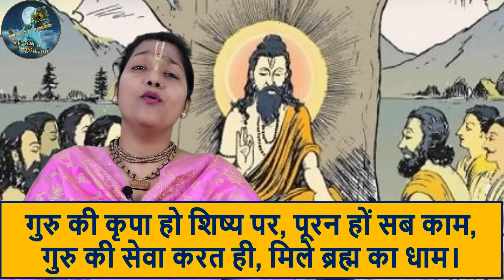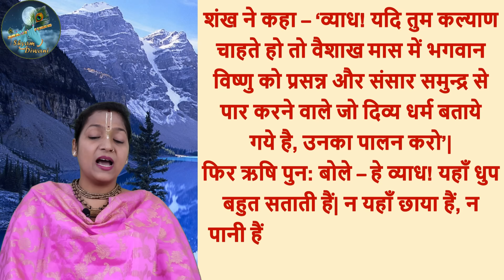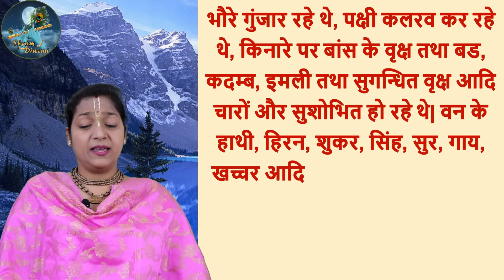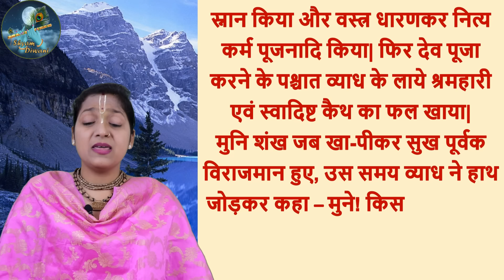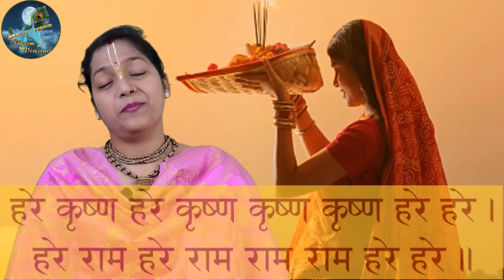वैशाख मास अध्याय 26 || सुनने मात्र से होगी सारी मनोकामनाए पूरी || Vaishakh Mas Chapter 26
वैशाख महीने की कथा

*Vaishakh Maas 2024 – Information*
वैशाख मास 2024 कब से कब तक हैं ? वैशाख महीना - त्यौहार, व्रत, उपवास की सारी जानकारी
चैत्र पूर्णिमा पर ऐसे करे पूजा || चैत्र पूर्णिमा पर बन रहे है शुभ सयोंग || Chaitr Purnima 2024